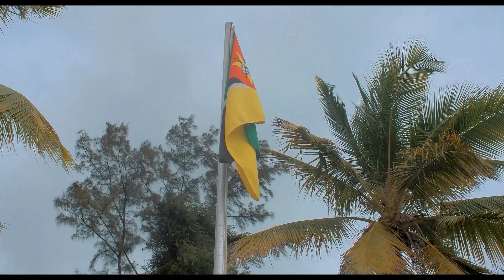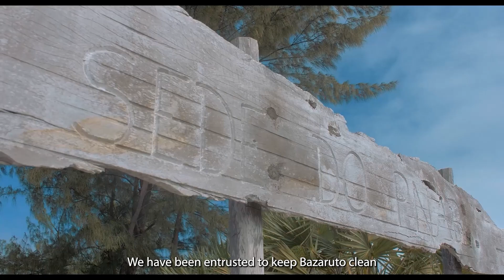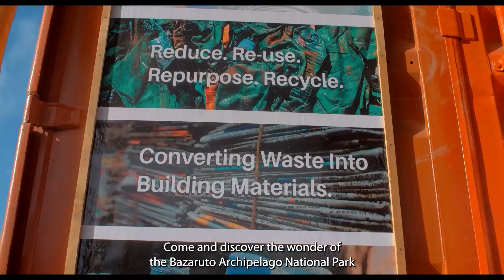Juliana de Sousa - Basisa (Legendado)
BASISA BAZARUTO

Com esta canção queremos contar a história de um povo e convidar ao mundo inteiro para melhorar a gestão de resíduos solidos e o lixo plástico no mar.

A preservação do meio ambiente e de espécies marinhas como a Tartaruga o Dugongo e muito mais é a melhor forma de valorizar estas grandes potencialidades turisticas e permitir que as futuras gerações tenham a mesma graça.

BASISA Bazaruto é uma história (veridica) contada em parceria com o PARQUE NACIONAL DO ARQUIPÉLAGO DE BAZARUTO

Vamos juntos Limpar Bazaruto

 COMPOSIÇÃO E INTERPRETAÇÃO

JULIANA DE SOUSA
PRODUÇÃO - JOJO ZITA
ASSISTÊNCIA - SILVINO LAMBO, CALISTO KOSSA, GRUPO BASISA BAZARUTO DAS ILHAS DE BAZARUTO
BEMGUERUA
MAGARUQUE

 AGRADECIMENTOS
Estúdio Bom Dia
Roland Pikel